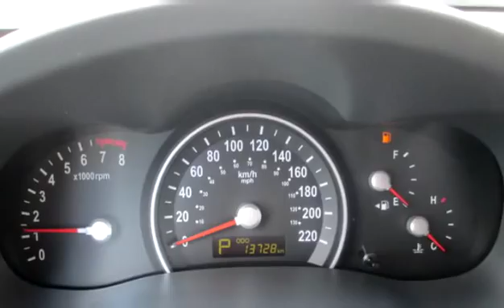Used 2012 Kia Sedona LX for sale in Penticton, BC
Used 2012 Kia Sedona LX for sale from Huber Bannister in Penticton, BC.